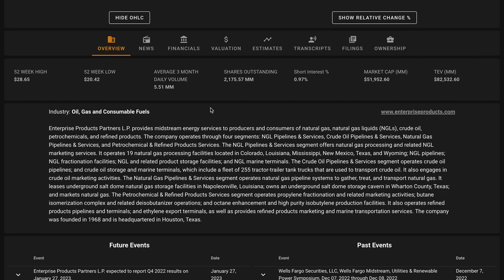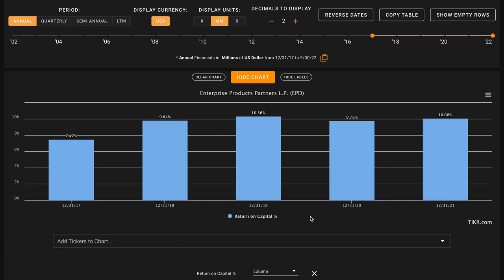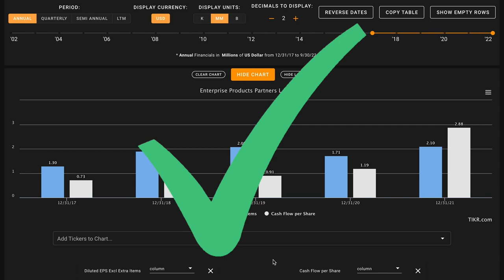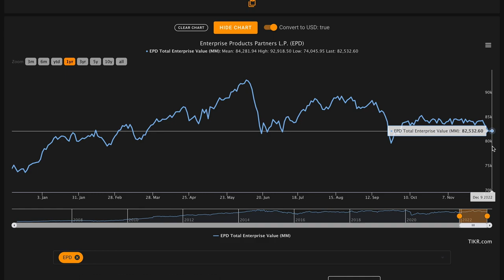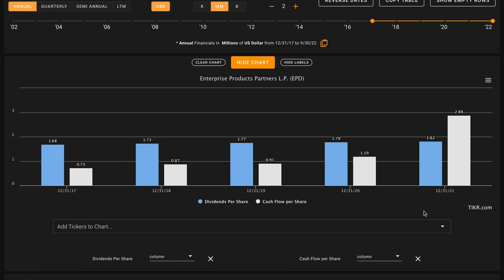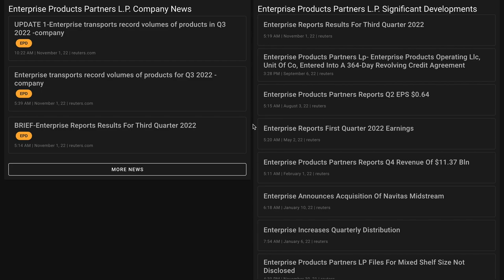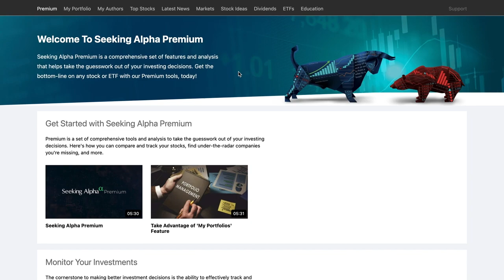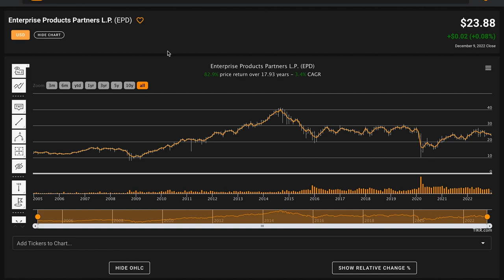Enterprise Products Partners Stock Analysis | EPD Stock | Best Dividend Stock to Buy Now?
In this video, we'll perform an EDP stock analysis and figure out what Enterprise Products Partners  looks like based on the numbers. We'll also try to figure out what a reasonable fair value is for Enterprise Products Partners. And answer is Enterprise Products Partners L.P. one of the best high yield dividend stocks to buy at the current price? Find out in the video above! Global Value's Enterprise Products Partners L.P. stock analysis.

 ❖ MUSIC ❖
♪ "Lift"